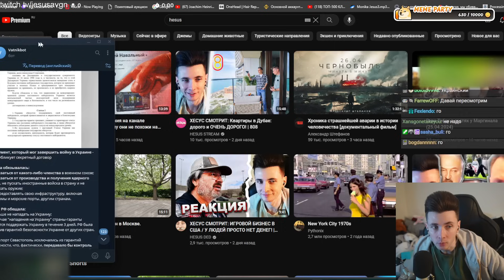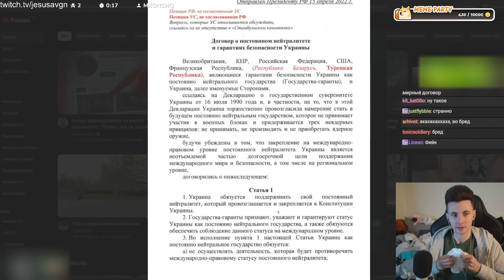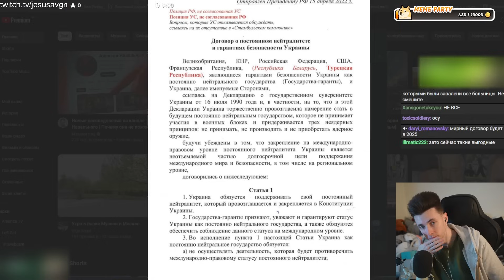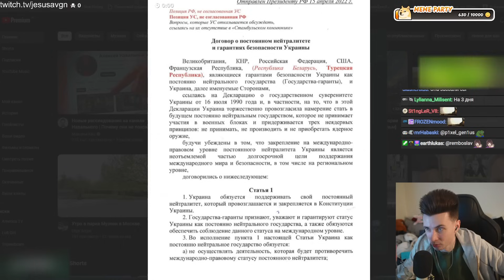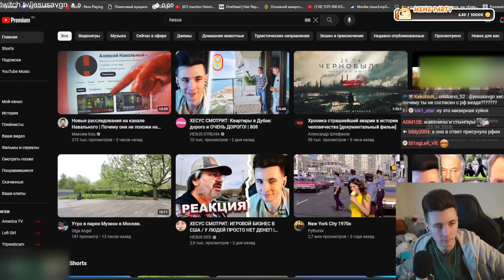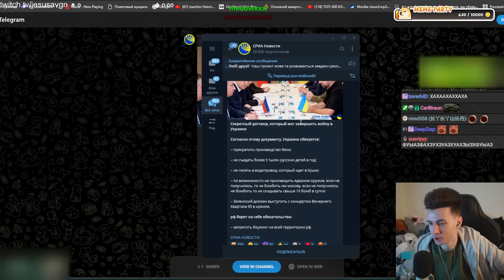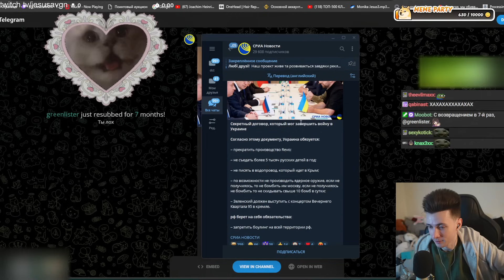ХЕСУСУ СКИНУЛИ ДОКУМЕНТ, КОТОРЫЙ МОГ ЗАКОНЧИТЬ ВОЙНУ В УКРАИНЕ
Привет Всем!